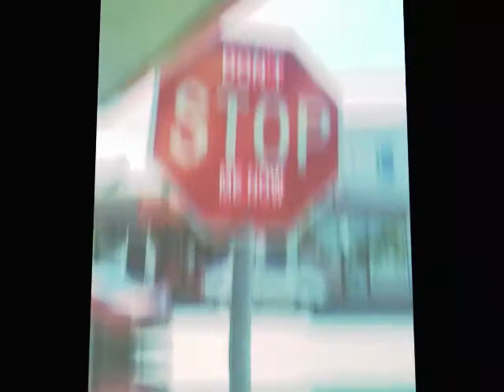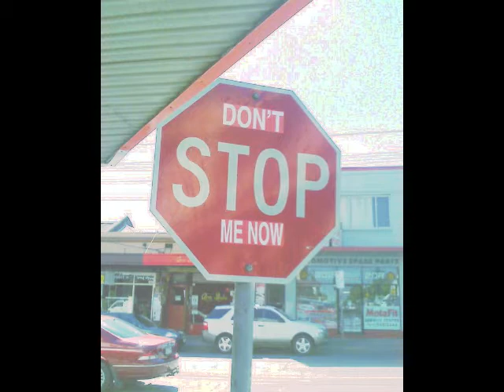Tito Lastarria | El vampiro de Rancagua ~historia real~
Nuestro contenido va dirigido a encontrar la verdad,